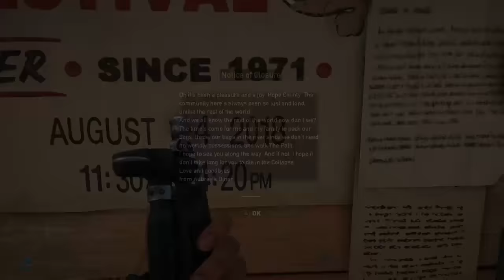I'm Finally Back! Part 2